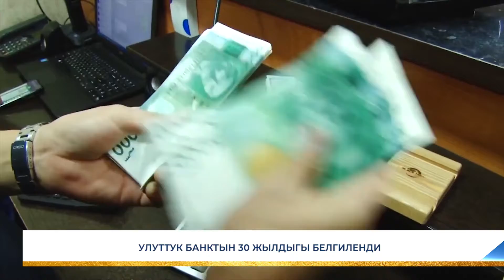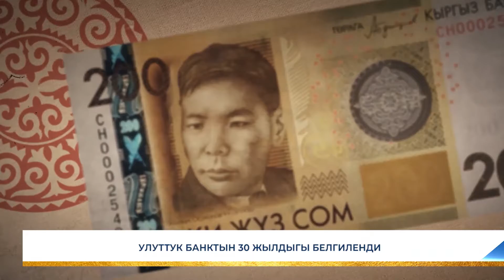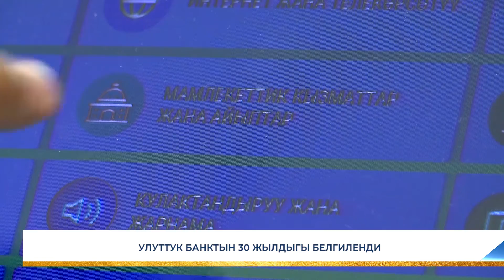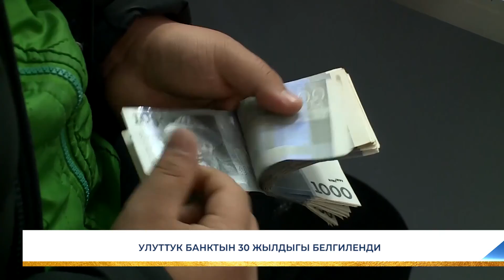УЛУТТУК БАНКТЫН 30 ЖЫЛДЫГЫ БЕЛГИЛЕДИ